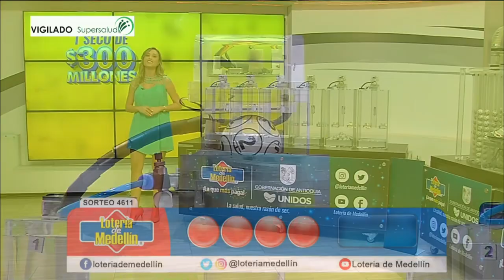Lotería de Medellín PREMIO MAYOR Y PREMIOS SECOS Resultado Viernes 28 de enero 2022 ✅🥇🔥💰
Hola buenas noches, te presentamos los resultados de las loterías y chances en Colombia, vamos con el Resultado para la Lotería de MEDELLÍN del Viernes 28 de enero de 2022.

Resultado de la Lotería de Medellín Viernes 28 de enero de 2022
Lotería de Medellín 28 de enero
Lotería de Medellín 28 de enero Premio MAYOR
loteria medellin
loteria de medellin ultimo sorteo
medellin loteria